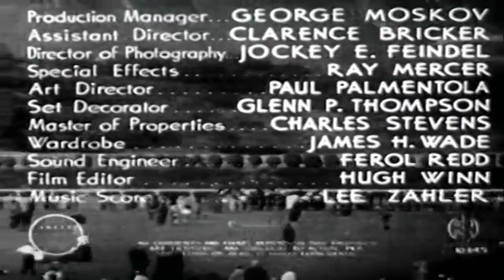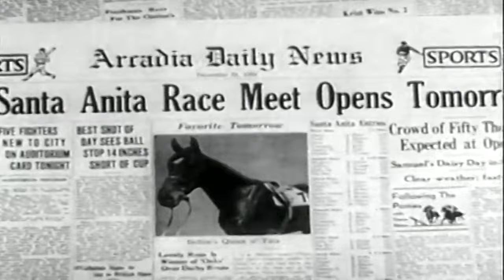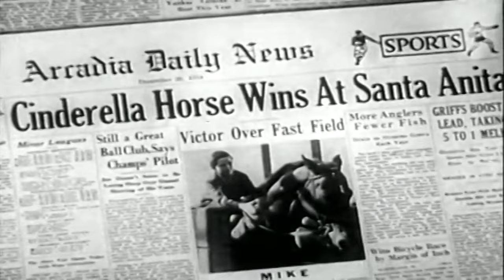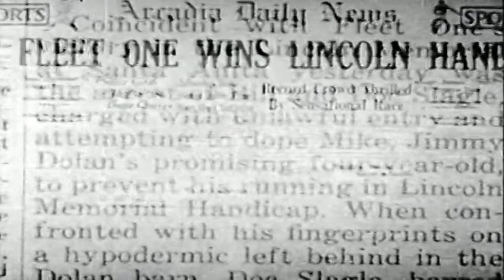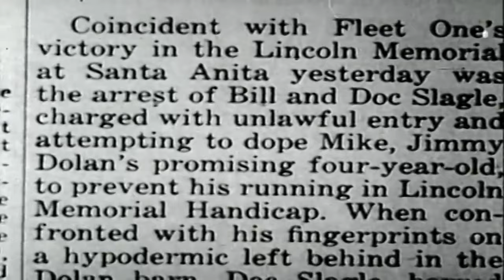The Great Mike | English Full Movie | Action Adventure Comedy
In a small town where adventure awaits around every corner, Speck and his best friend Jimmy embark on their daily paper route, guided by their trusty horse, Mike. With dreams of freedom and excitement, the trio navigates through neighborhoods, delivering newspapers while forging an unbreakable bond. As they encounter challenges and unexpected surprises along the way, their journey becomes a heartwarming tale of friendship, loyalty, and the joys of childhood.

Starring: Stuart Erwin, Robert 'Buzz' Henry, Carl 'Alfalfa' Switzer